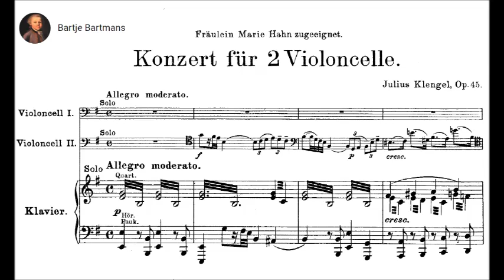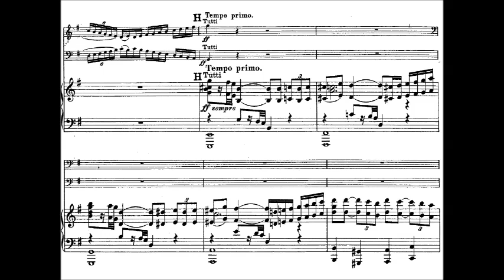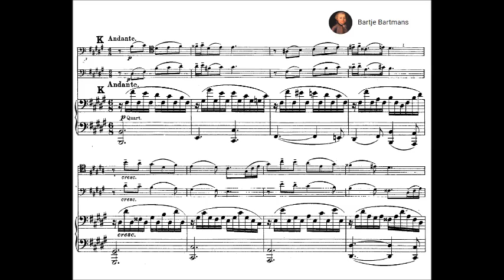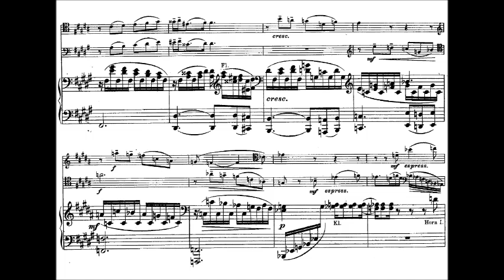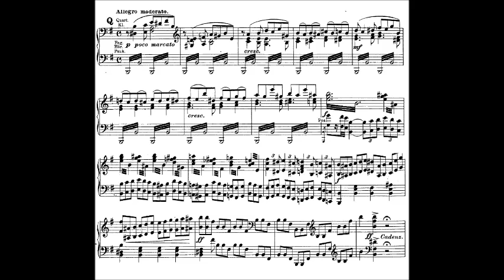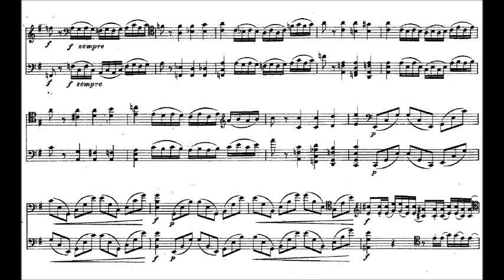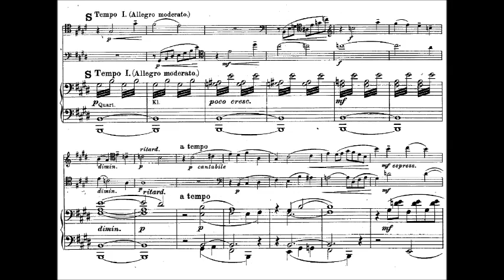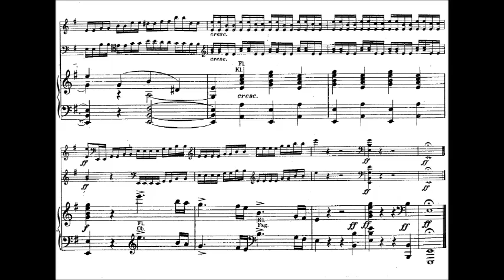Julius Klengel - Concerto for 2 Cellos, Op. 45 (1907)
Julius Klengel (24 September 1859 – 27 October 1933) was a German cellist who is most famous for his études and solo pieces written for the instrument. He was the brother of Paul Klengel. A member of the Gewandhaus Orchestra at fifteen, he toured extensively throughout Europe as cellist and soloist of the Gewandhaus Quartet. His pupils include Guilhermina Suggia, Emanuel Feuermann, Gregor Piatigorsky and Alexandre Barjansky.

Concerto for 2 Cellos in E minor, Op. 45 (1907)
Dedication: Fräulein Marie Hahn zugeeignet

1. Allegro moderato (0:00)
2. Andante (6:40)
3. Allegro moderato - Cadenz. - Tempo I (13:13)

Xenia Jankovic & Christoph Richter, cello and Hannover Radio Philharmonic Orchestra conducted by Bjarte Engeset.

Klengel was born in Leipzig, and studied with Emil Hegar in his youth. His father was a lawyer and an amateur musician, and was friend of Mendelssohn. Julius Rontgen was his nephew. After his 15th birthday, Klengel joined the Leipzig Gewandhaus Orchestra where Klengel played first cello, and began touring in Europe and Russia. Klengel also became a soloist at that point, frequently giving solo performances.

Klengel rose to become principal cellist of the orchestra, aged 22, in 1881. There he remained for over four decades: to celebrate his fifty years of service, Wilhelm Furtwängler conducted a jubilee concert, in which Klengel played the cello part in a double concerto he composed for the occasion. During that time period, Klengel became professor at the Leipzig Conservatory, where he was briefly a member of Adolph Brodsky's string quartet, and began composing. He ultimately composed hundreds of pieces for the cello, including four violoncello concertos, two double cello concertos, cello quartets, a cello sonata, as well as numerous caprices, etudes and other technical pieces. Of his music, the two volumes of etudes ("Technical Studies") for cello remain in the repertory.

His students included Guilhermina Suggia, Hideo Saito, Emanuel Feuermann, Paul Grümmer, William Pleeth, and Gregor Piatigorsky. He died in October 1933 in his hometown of Leipzig.